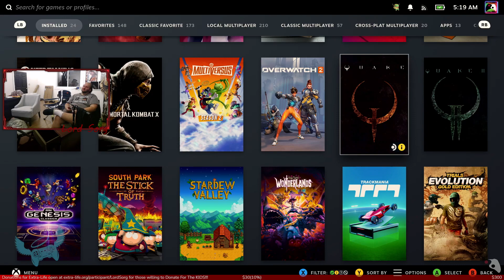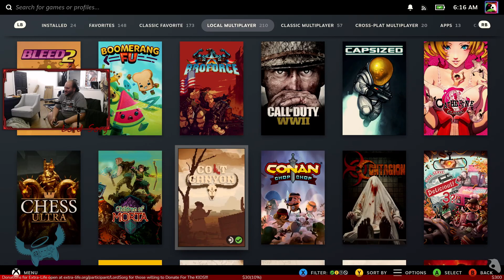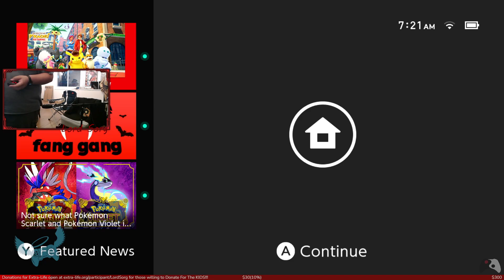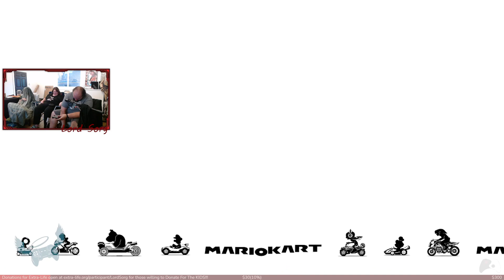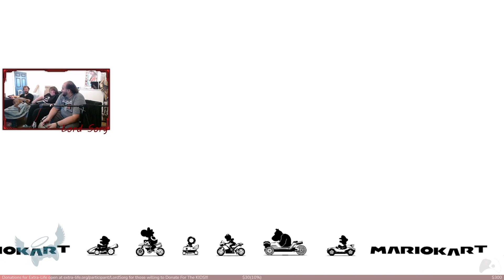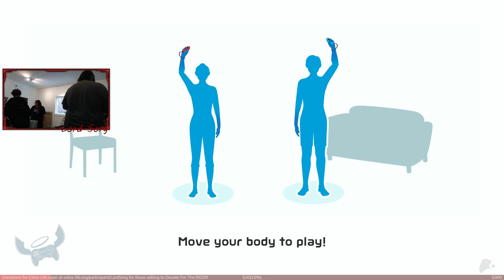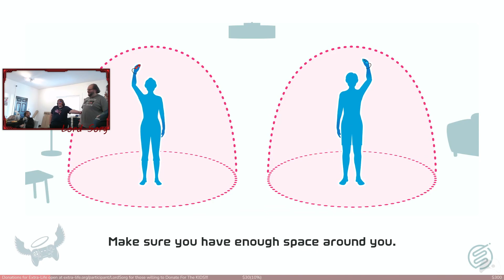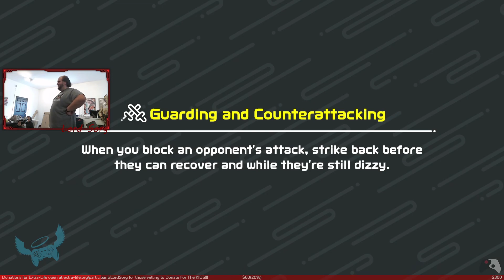Lord Sorg Plays For Kids: Extra-Life 2023 Part 3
My 24 Hour stream for Extra-Life to try and raise money for charity. Technical Difficulties and all. if you like what you see.

00:00:00 Hitman 2
00:54:05 New Super Mario Brothers Wii
01:51:10 Mario Vs. Donkey Kong
02:16:00 Pokemon FireRed
03:02:10 Mario Kart 8 Deluxe
05:15:15 Doom TNT Evilution
05:43:00 Switch Sports